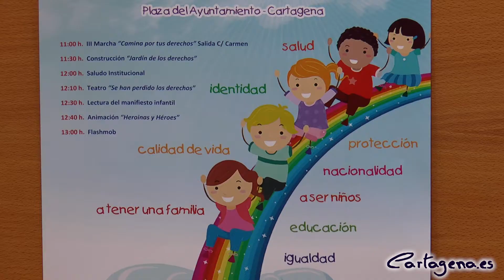Más de 1300 niños participarán en el Día Internacional por los Derechos de la Infancia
El próximo lunes 20 de noviembre se celebrará el Día Internacional por los Derechos de la Infancia. Una celebración que organizan las concejalías de Servicios Sociales y Mediación Social y de Educación, que este año han preparado actos desde el pasado día 8 y hasta el 24 de noviembre.

La concejal de Servicios Sociales, Carmen Martín y el concejal de Educación, David Martínez, han explicado los detalles de esta jornada y de algunas de las actividades que se desarrollarán a lo largo del mes. Todas se integran dentro del 'Programa de Prevención' del municipio, y con ellas se busca que sea “un día de celebración para los avances conseguido, pero, sobre todo, un día para llamar la atención sobre la situación de los niños más desfavorecidos y concienciarnos todos de la importancia de trabajar día a día por su bienestar y su desarrollo”, ha explicado Martín del Amor.

Por su parte el concejal de Educación ha recordado que este día sirve para recordar, además de la conmemoración de la firma de la Declaración de los Derechos del Niño en 1959, que los menores son el colectivo más vulnerable y que es obligación de todos que los niños y niñas disfruten de su infancia. “Desde las concejalías tenemos que adquirir el compromiso de velar a través de nuestras programaciones y actividades por la mejora integral de la situación de la infancia y colaborar con esas asociaciones que trabajan para ello”, ha considerado.

Dentro de la programación, se incluyen talleres, charlas, teatro, animación o proyecciones. En ellos participarán 14 entidades que se dedican a los derechos de la infancia y 17 centros de educación infantil, primaria y secundaria. En total 1382 alumnos tienen previsto participar en la jornada, para la que están realizando una serie de trabajos previos en el aula que podrán verse el 20 de noviembre. El objetivo de las actividades en el aula es que los niños conozcan qué derechos tienen, las obligaciones que acarrean esos derechos, y saber que en otros países existen niños que no pueden disfrutar de ellos.

Dentro de las actividades previas, la concejal ha querido destacar el lunes 13 de noviembre en el centro cultural Ramón Alonso Luzzy a las 18:30 horas, la proyección de una producción de UNICEF: 'Caminando a la escuela'.

La jornada por los derechos de la infancia, se iniciará con la III Marcha Camina por tus Derechos, a las 11:00 horas, que se concentrará en la calle del Carmen y finalizará en la plaza del Ayuntamiento, acompañado con monitores que dinamizarán toda la jornada. Los actos en la plaza del Ayuntamiento se iniciarán a las 11:30 horas con la 'Construcción del Jardín de los Derechos', a la que seguirán unas palabras de la alcaldesa, Ana Belén Castejón. La lectura del manifiesto por los derechos de la infancia será a las 12:30 horas y la jornada terminará una animación preparada por el IES Mediterráneo y un flashmob que ha organizado el IES Los Molinos.